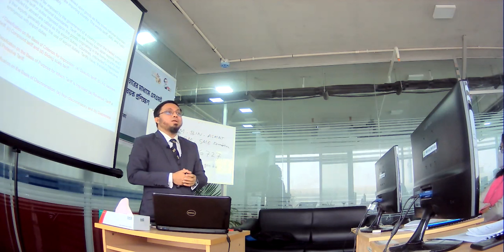Unveiling the Secrets of Choosing the Right Export Market for Your Product - Part 3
How to Select Export Market for Your Product? কীভাবে আপনার পণ্যের রপ্তানী বাজার নির্বাচন করবেন?

Selecting an appropriate export market is a very important task for any export-oriented entity. Because we have to know a number of information before selecting an appropriate export market like which are the top importing countries of the product, which are the top exporting countries to that countries, what is the price of this product in the top importing countries, what is applicable tariff rate on the selected product in a selected country, in which country I am eligible to export product without paying the tariff, etc.

যেকোন রপ্তানীকারক প্রতিষ্ঠানের জন্য তার পণ্যের উপযুক্ত রপ্তানী বাজার খুজে বের করা একটি গুরুত্বপূর্ণ কাজ। একটি উপযুক্ত রপ্তানী বাজার নির্বাচনের জন্য অনেকগুলো তথ্য জানা জরুরী যেমন: উক্ত পণ্যের সর্বোচ্চ আমদানীকারক দেশসমূহ, শ্রেষ্ট রপ্তানীকারক দেশসমূহ, আমদানীকারক দেশসমূহে এই পণ্যের মূল্য, ঐসকল দেশে পণ্যটির ওপর নির্ধারিত আমদানী শুল্কের হার, কোন কোন দেশে এই পণ্যের শুল্কমুক্ত প্রবেশাধিকার রয়েছে ইত্যাদি।

To answer the above questions ITC Trade Map & ITC Market Access Map can help us very much. Therefore this lecture mainly concentrates on the Market Access Map, Types of Tariff, Quick search for tariff information, Trade Agreements, Trade Regimes & Rules of Origin, Comparing tariffs on Market Access Map, Identifying tariff advantages in attractive markets, Non-tariff Measures, and Identify attractive markets for a given product by using Market Access Map, etc.

এই সকল বিষয় জানার জন্য আইটিসির ট্রেড ম্যাপ ও মার্কেট এক্সেস ম্যাপ আমাদেরকে গুরুত্বপূর্ণ তথ্য সরবরাহ করে যাচ্ছে। উক্ত আলোচনায় আমরা মার্কেট এক্সেস ম্যাপ, ট্যারিফ কী এবং এর প্রকারভেদ, বাণিজ্য চুক্তি কী, বাণিজ্য চুক্তির প্রকারভেদ, রোল্স অব অরিজিন কী, ট্রেড রিজিম কী, আমদানী শুল্কের হার জানা, একাধিক দেশে আমদানী শুল্কের হার তুলনামূলক তথ্য যাচাই, ট্যারিফ বর্হিভূত বাণিজ্য বাধা, এবং পণ্য রপ্তানী করার জন্য আকর্ষনীয় বাজার নির্বাচন পদ্ধতি সম্পর্কে আলোচনা করা হয়েছে I

export marke,
export market in dhaka,
export market,
export marketing strategy,
export market research,
export market in delhi,
export marketing plan,
export marketing tybcom,
export marketing tybcom sky education,
export market laxminagar delhi,
export marketing in hindi,
export marketing meaning and importance,
export market in sri lanka,
export marketing,
export marketing intamil,
export market of bangladesh,
export marketing tybcom sem,